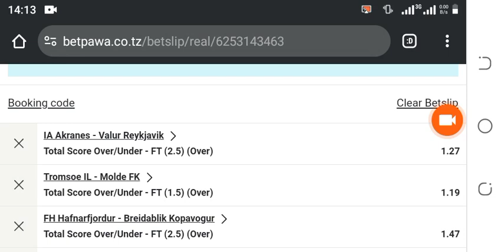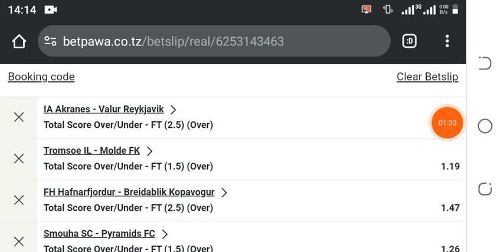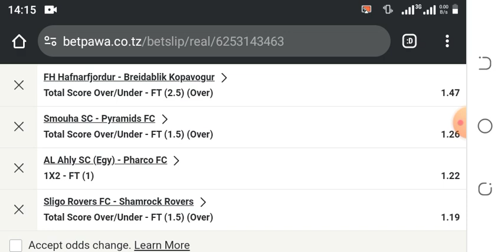ODDS 4 ZA LEO IJUMAA TAREHE 28/06/2024 ✅✅